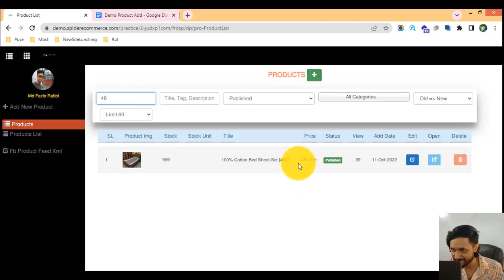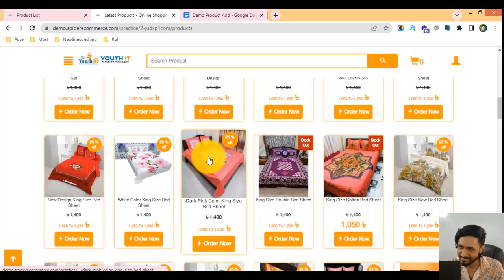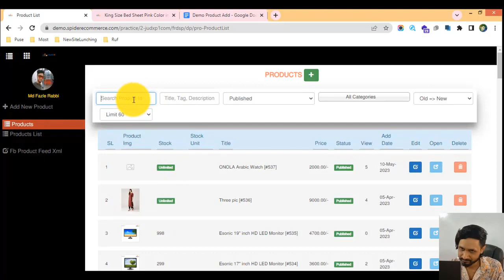29-পণ্যের আইডি দিয়ে সার্চ করে পণ্য খুঁজে বের করুন আপনার ই-কমার্স ওয়েবসাইটে - eCommerce website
29-পণ্যের আইডি দিয়ে সার্চ করে পণ্য খুঁজে বের করুন আপনার ই-কমার্স ওয়েবসাইটে - eCommerce website bangla tutorial | Spider eCommerce website

Find product using product id of Your eCommerce Website - Product Management of Spider eCommerce Website

Welcome to our YouTube video on "Find Product Using Product ID of Your eCommerce Website - Product Management of Spider eCommerce Website." In this tutorial, we will walk you through the process of finding a product using its unique Product ID within the product management system of your Spider eCommerce website.

The Product ID serves as a unique identifier for each product in your eCommerce inventory. Being able to quickly locate a specific product using its Product ID is essential for effective product management and customer support. In this video, we will guide you through the steps required to find a product using its Product ID, ensuring a streamlined and efficient workflow.

Here's what you can expect from this tutorial:

1️⃣ Introduction to finding products using Product ID: Understand the significance of the Product ID and its role in product management. Discover how finding products using the Product ID can help you locate specific items in your inventory with ease.

2️⃣ Locating the Product ID: Learn where to find the Product ID within your eCommerce website's product management system. We will guide you through the interface and show you how to access the Product ID for each product.

3️⃣ Searching for a product using the Product ID: Follow along as we demonstrate step-by-step how to perform a search using the Product ID. We will show you how to enter the Product ID and retrieve the corresponding product information quickly and accurately.

4️⃣ Utilizing Product ID for inventory management: Discover how the Product ID can be leveraged for efficient inventory management. We will discuss strategies for updating product details, tracking stock levels, and managing product variants using the Product ID as a reference point.

5️⃣ Enhancing customer support with Product ID: Explore how the Product ID can assist in providing excellent customer support. Learn how to use the Product ID to address customer inquiries, process returns or exchanges, and resolve any product-related issues promptly.

6️⃣ Best practices for Product ID management: Gain insights into best practices for managing Product IDs effectively. We will discuss techniques for assigning unique and meaningful Product IDs, organizing your product database, and ensuring consistency across your eCommerce website.

By the end of this tutorial, you will have a thorough understanding of how to find a product using its Product ID within the product management system of your Spider eCommerce website. Improve your inventory management processes, streamline customer support, and navigate your product database with confidence using the Product ID.

🌟 Join us on this educational journey and become proficient in finding products using the Product ID of your eCommerce website. Unlock the power of efficient product management and provide exceptional customer support. Hit the play button now and harness the potential of Product ID searching! 🌟